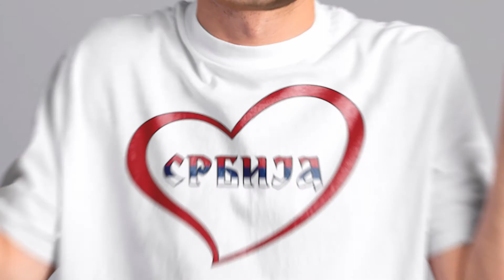Koliko Borko Stefanović voli Srbiju